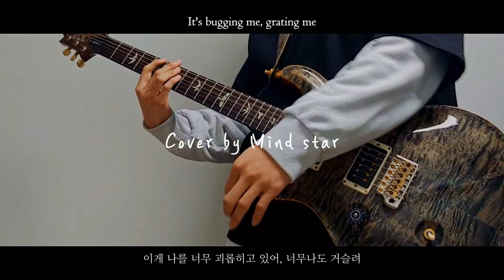Muse - Hysteria Guitar cover (뮤즈 - 히스테리아 기타커버)